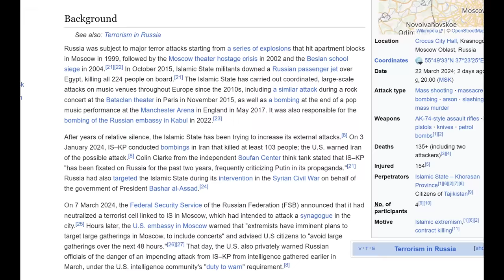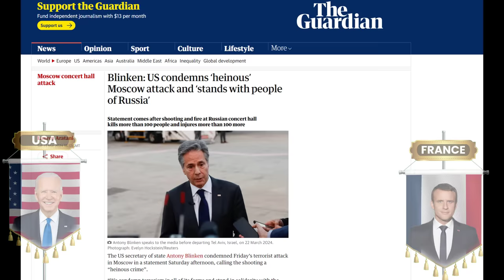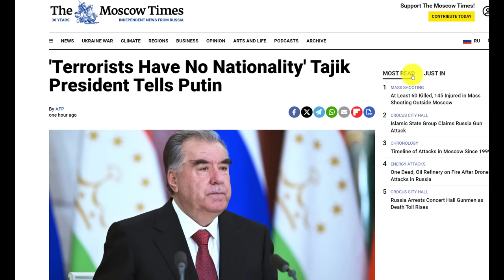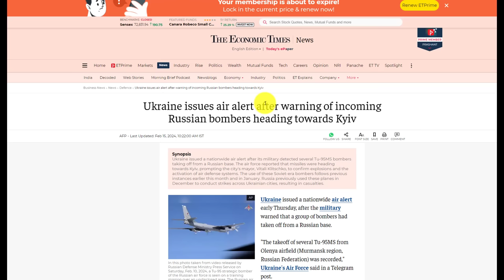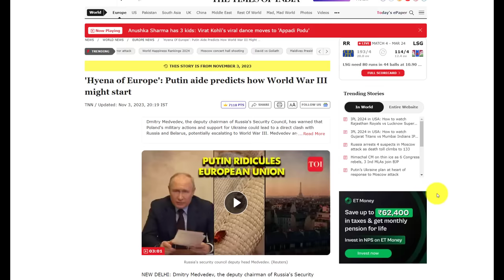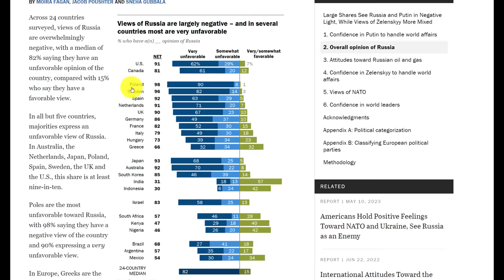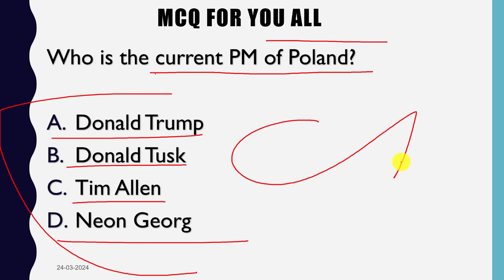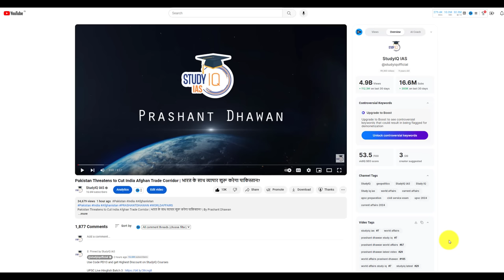Russia Goes Crazy after Moscow Attack | Almost Bombs NATO Country | By Prashant Dhawan